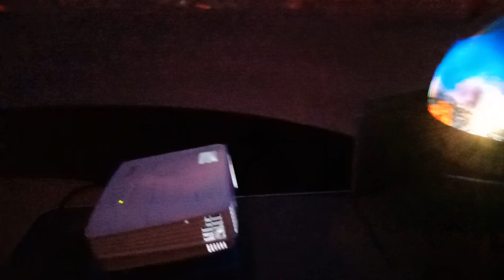Inside the dome - planetarium video projection quality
Video projection quality using a Spherical Mirror System